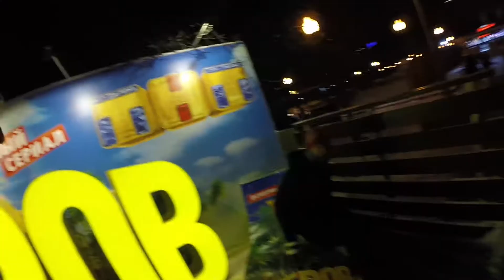[Vlog] Very Gorkiy Park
Skills of skating

Георгий❄️
Валентин🍇